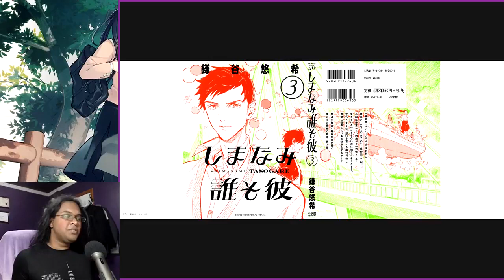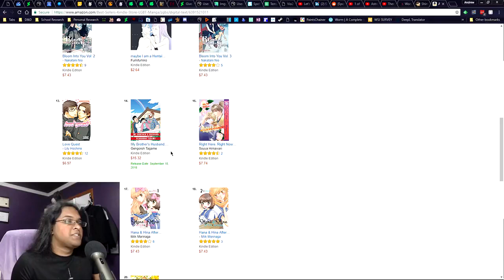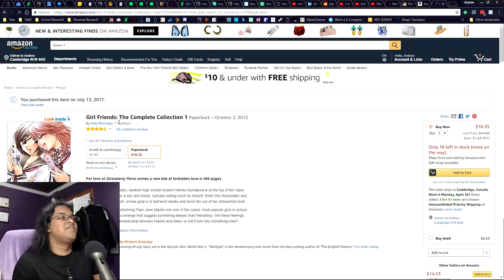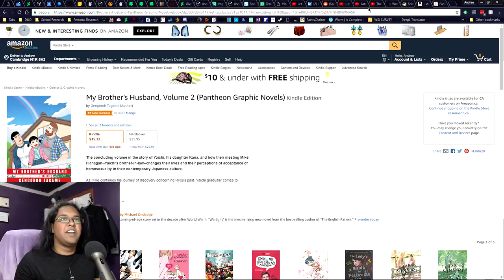Shimanami Tasogare Chapters 11-15 (V3) | Live Reaction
Reuploaded from my original channel. This series means a lot to me and since it doesn't have a lot of buzz on Youtube, I'm putting these back up in the hopes that it'll get more people to pick up the volumes.